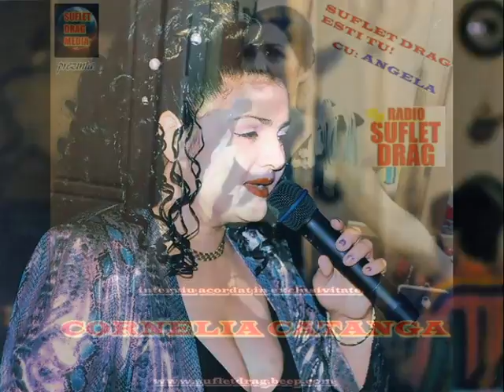CORNELIA CATANGA- INTERVIU LA RADIO SUFLET DRAG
o productie:SUFLET DRAG MEDIA 2015